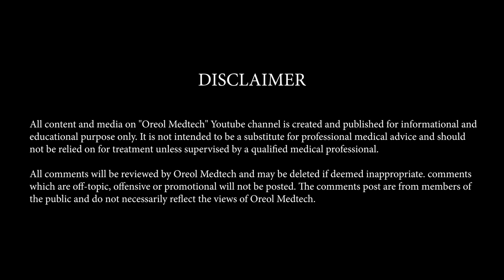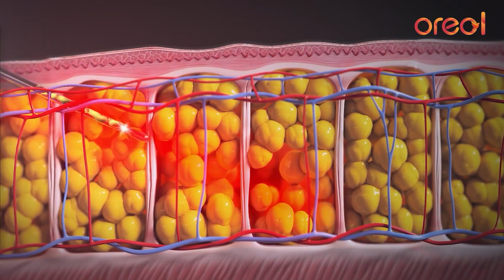Oreol Medtech | Does Laser Treatment Cause Cancer?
Laser treatment itself does not directly cause cancer. Lasers are used in various medical and cosmetic procedures for a wide range of applications, including skin resurfacing, hair removal, eye surgery, and more. The primary purpose of laser treatments is to target specific tissues or cells with precision, often without causing significant damage to surrounding healthy tissue.

However, it's important to note that some laser treatments, particularly those used for cosmetic purposes or in certain medical applications, can potentially increase the risk of skin cancer or other types of cancer indirectly. Here are a few considerations:

𝟏. 𝐒𝐤𝐢𝐧 𝐂𝐚𝐧𝐜𝐞𝐫 𝐑𝐢𝐬𝐤: Laser treatments used for cosmetic purposes, such
     as laser hair removal or tattoo removal, involve exposing the skin to
     intense light or heat. This can lead to temporary changes in the skin,
     such as redness and increased sensitivity. It is important to protect
     your skin from UV radiation after such treatments, as the treated skin
     may be more susceptible to sun damage. Prolonged exposure to UV
     radiation is a known risk factor for skin cancer.

𝟐. 𝐄𝐲𝐞 𝐒𝐚𝐟𝐞𝐭𝐲: Lasers are also used in eye surgery, such as LASIK (Laser-
     Assisted In Situ Keratomileusis), to correct vision problems. While the
     laser itself does not cause cancer, improper use or inadequate safety
     measures during these procedures can potentially harm the eyes.
     However, the risks are more related to eye damage than cancer.

𝟑. 𝐏𝐨𝐭𝐞𝐧𝐭𝐢𝐚𝐥 𝐇𝐞𝐚𝐥𝐭𝐡 𝐑𝐢𝐬𝐤𝐬: Laser systems emit various wavelengths of
     light, some of which could theoretically be harmful if not used properly.
     The use of protective eyewear and adherence to safety guidelines is
     essential to minimize any potential health risks associated with laser
     exposure.

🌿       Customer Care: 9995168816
🌿       WhatsApp Directly Connect: was. me/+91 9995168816